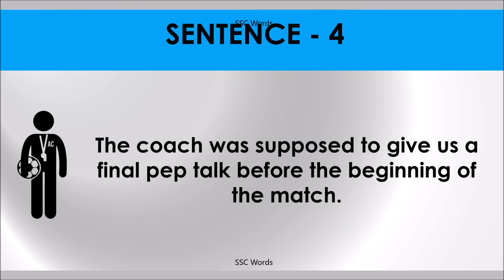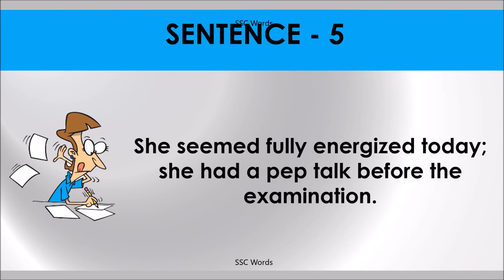PEP TALK Idiom 182 # Meaning and five sentences # SSC Words